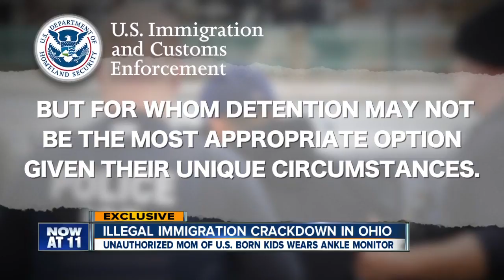GPS ankle monitors part of 'aggressive'' immigration enforcement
A Lorain woman was forced to choose between wearing a GPS monitor or getting deported. Derick Waller reports.